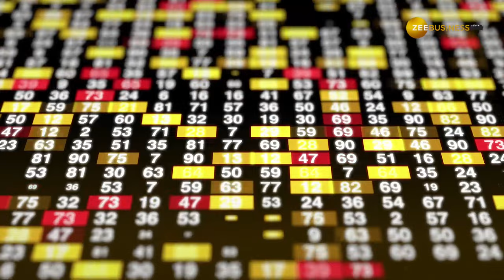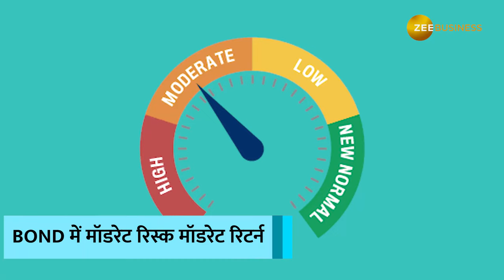क्या होते हैं Bonds और कैसे करते हैं ये काम? समझिए Bonds की ABCD | Zee Business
BOND पैसा जुटाने का एक तरीका होते हैं. सरकार अपनी आय और खर्च के अंतर को पूरा करने के लिए BOND के जरिए पैसा उधार लेती है. इस कर्ज को फिर एक तय समय के बाद लौटाया जाता है.